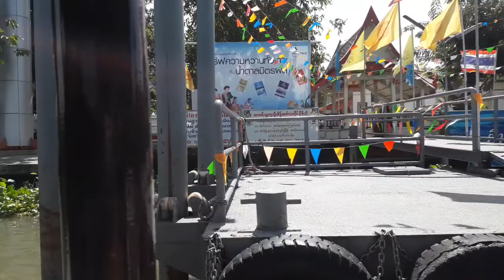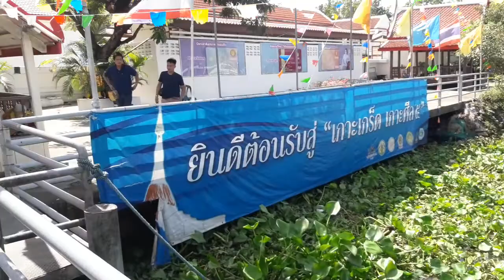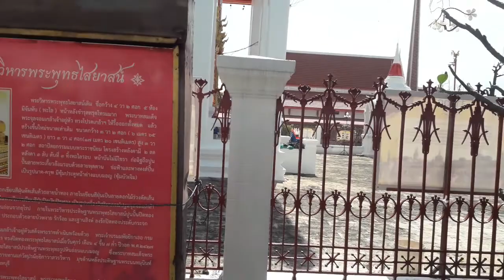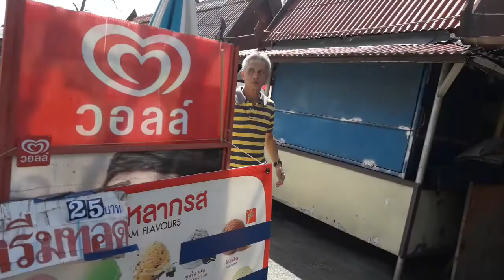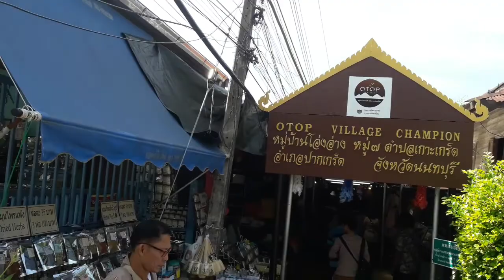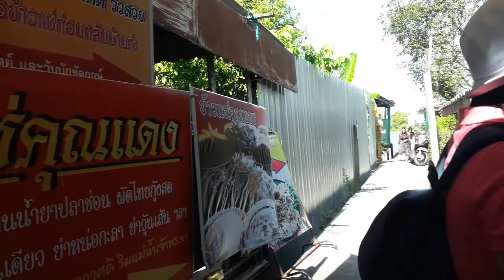พาเทียวทำบุญ9วัดตอน14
ทำบุญท่องเที่ยว